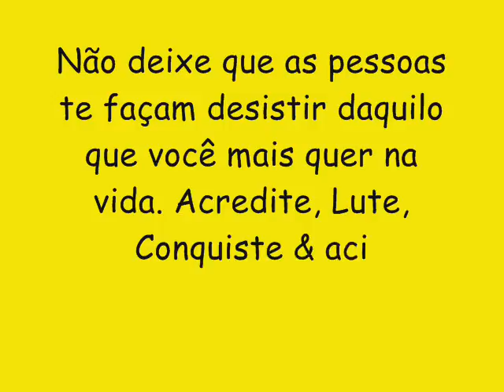DYEGO LEITE LANÇAMENTO 2017 CD NOVO - PLIM BLIM DOM